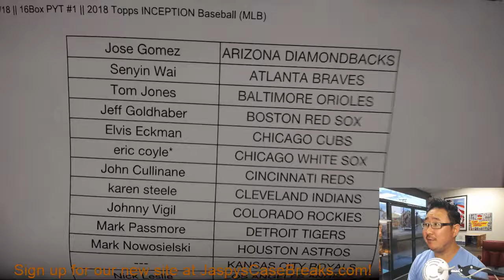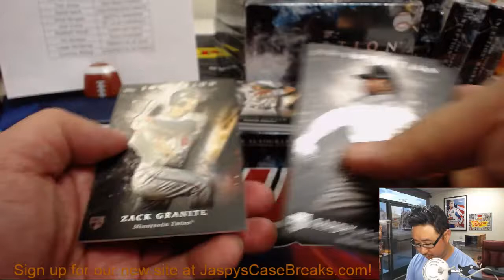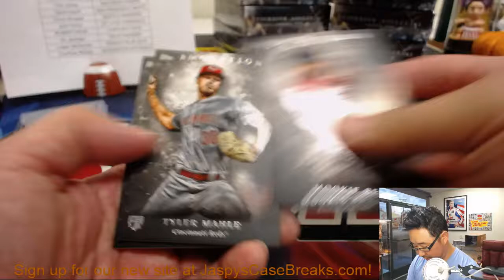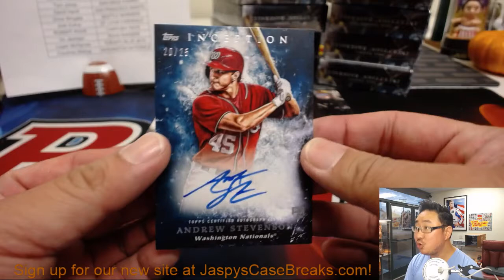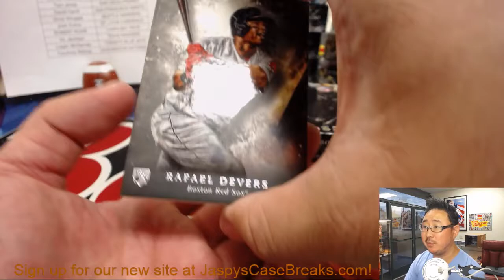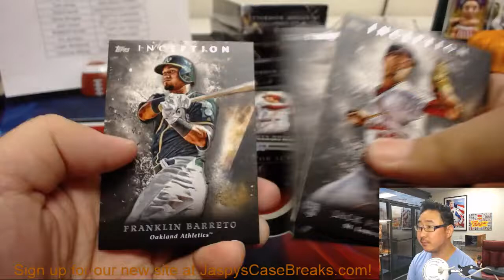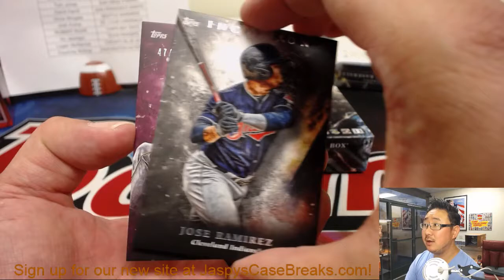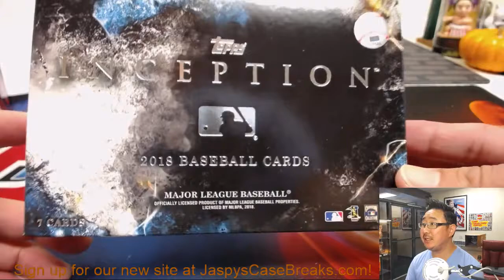Tu., 10/02/18 || 16Box PYT #1 || 2018 Topps INCEPTION Baseball (MLB)